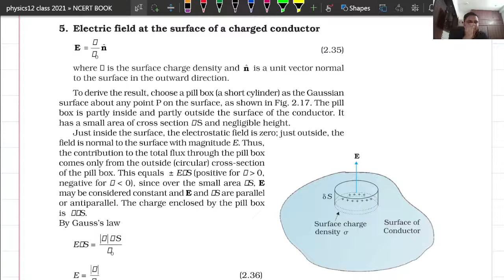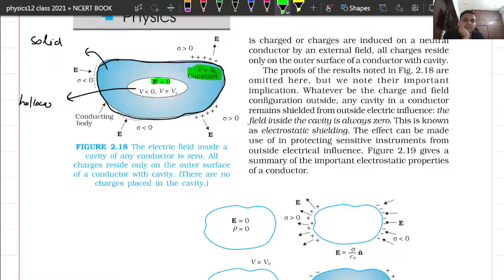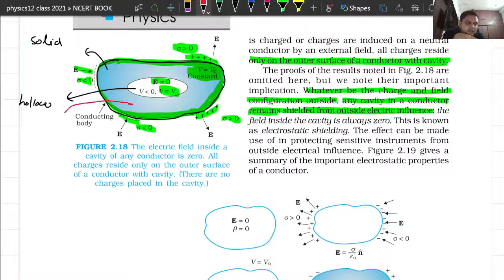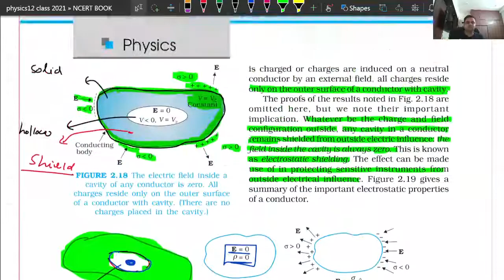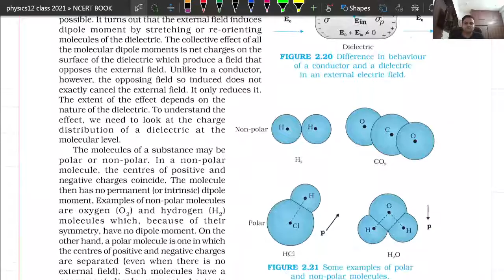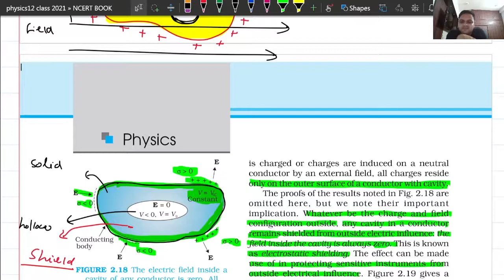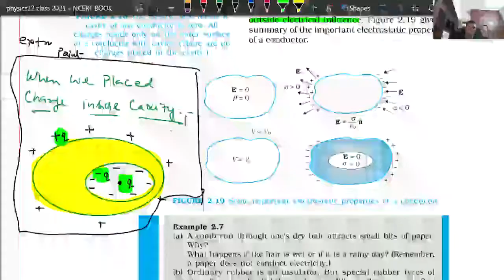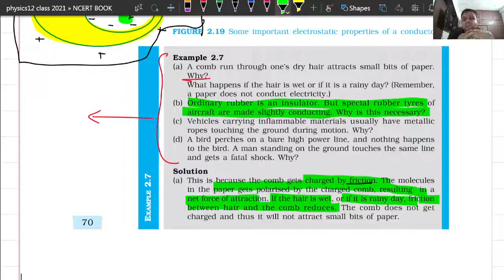54. lecture | 12 class | physics | chapter 2 | Electrostatic shielding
As we know that electrostatic field inside a conductor is zero, we use this properly to protect certain object from high electric fields by placing them inside a hollow conductor. This property is called electrostatic shielding.